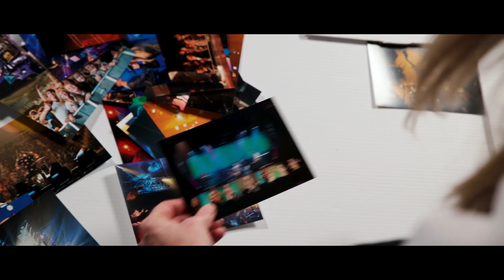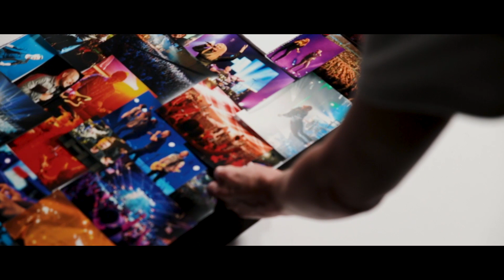Legacy | Making The Album Cover | Planetshakers Official Feature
Recorded live at Planetshakers 20th Anniversary Conference in Melbourne, Australia and conferences in Manila, Philippines and Kuala Lumpur, Malaysia in 2017, our latest album release, ‘Legacy‘ continues to lead the way with the passionate, raw authenticity that only a live recording can capture.

What began as a ‘God-idea’ forged during a fiery encounter with God in the life of founder Pastor Russell Evans, has become a movement with unstoppable momentum. Given only the name “Planetshakers”, Pastor Russell believed by faith that God desired to empower generations and release that ‘sound’ on the Earth. 20 years later, that passionate ‘sound’ is now expressed through multiple church campuses, over 20 albums, television productions, a bible college and worldwide touring. “The reason we do what we do,” says Pastor Russell Evans, “is to create atmospheres in which people can encounter Jesus and be healed, restored and set free”.

 ‘Legacy’ will create this same atmosphere for you!